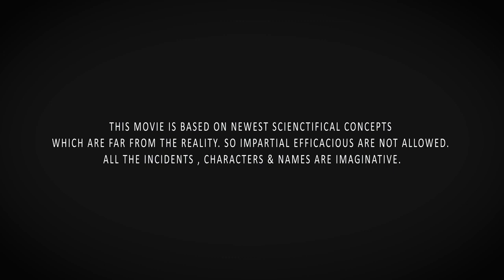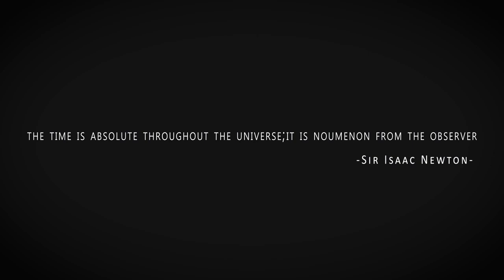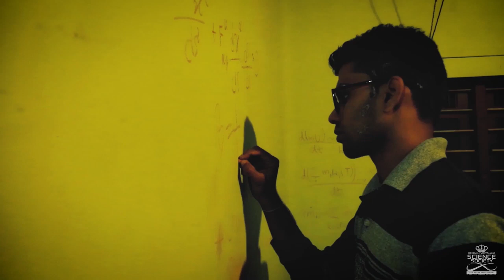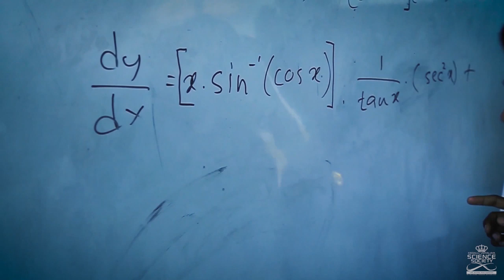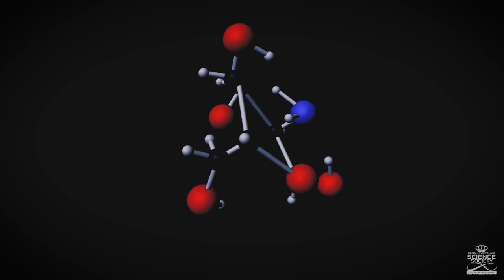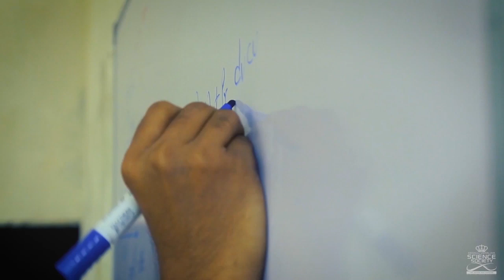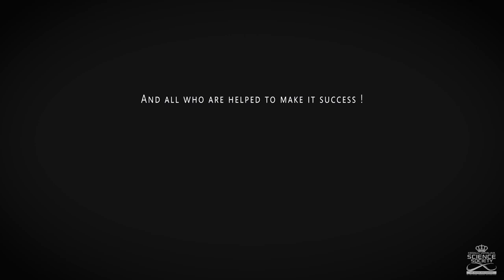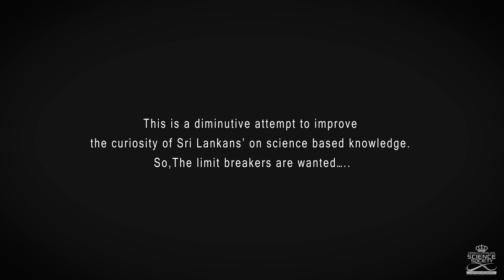Backpedal The official short film of Kegalu vidyalaya science day 2019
This is the official short film of Cygnus'19 and also the 1st ever sci-fi short film in Sri Lanka.

*Cinematography by - Deepal Jayawardhane
*Video editing & VFX by - Dumindu Sankalpa
*script , Sound editing and directed by - Chathuranga Dilshan wijethunge